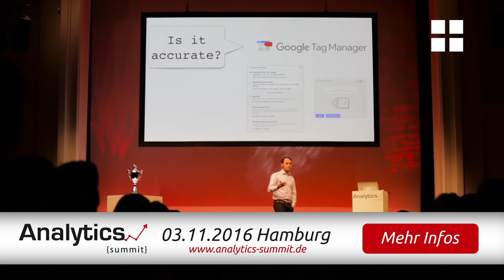Analytics Summit 2016 - am 03.11. in Hamburg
Der Analytics Summit ist die Fachkonferenz zu Google Analytics in Deutschland. Es erwartet Sie am 03. April 2016 ein Tag voller Insights und Best Practices zur Nutzung von Google Analytics. Die 500 Teilnehmer erwarten 16 Fachvorträgen in 2 Slots.